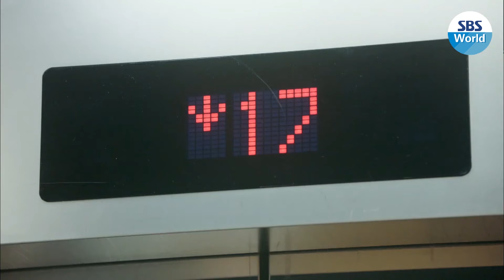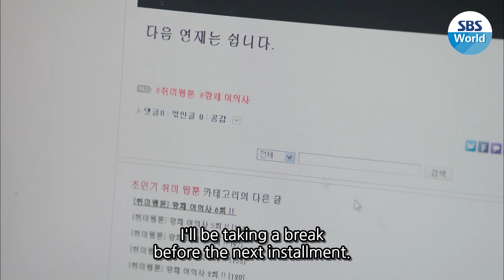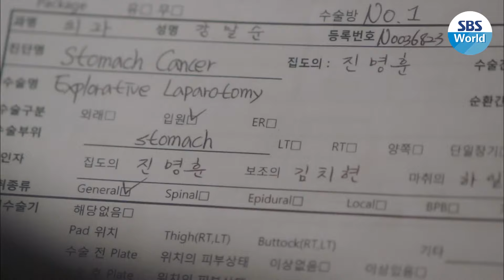[CC/FULL] The Doctors EP10 (3/3) | 닥터스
Yoo Hye-jung (Park Shin-hye) was a tough bully in school with a prickly personality. However, she changes after meeting her mentor Hong Ji-hong (Kim Rae-won) who plays a key role in transforming her life from a helpless gangster to a compassionate doctor.